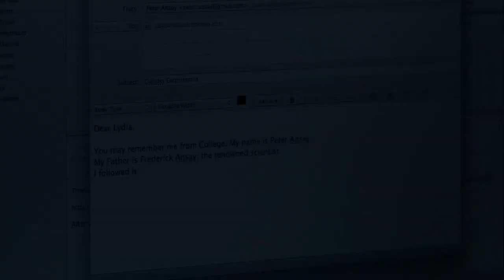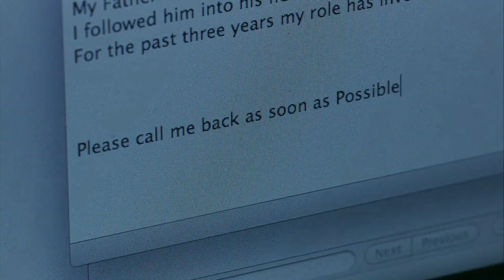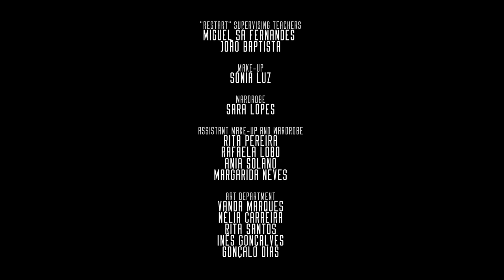Collider #1 | Life or Death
Collider: The Movie.

Mysteriously transported to a post-apocalyptic future, six people find themselves involved in a race against time to find a way to get back to the present and save mankind - and their own lives.

☆☆☆☆☆ Explore the Collider World ☆☆☆☆☆
Collider Quest Game on the AppStore and Google Play

Collider Graphic Novel on Amazon and iBookStore

Collider Comics App on the AppStore and Google Play